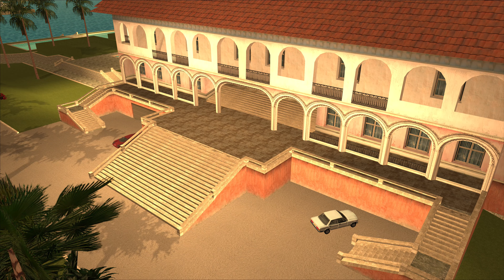GTA: Vice City LP #010 Pizza Mortale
▼ BESCHREIBUNG
Endlich ist es soweit. Ein lang gehegter Jugendtraum wird wahr. Genießt die 80er mit mir zusammen und erlebt die volle Schönheit
von GTA Vice City. Das GTA, welches ich persönlich bisher am öftesten durchgespielt habe. Ich freue mich, wenn ihr dabei seid!
Einleitung:
Tommy Vercetti, ein knallhartes Mitglied der Forelli Mafia Familie aus Liberty City hat 15 Jahre seines Lebens im Gefängnis
verbracht. An Wiedergutmachung nach seiner Entlassung ist kaum zu denken, denn Tommy ist pleite und so fällt ihm der Einstieg ins
kriminelle Leben eines Gangsters leicht. Von seinem alten Boss nach Vice City geschickt um "neue Märkte zu erschließen" geht ein
eingefädelter Deal gehörig schief. Tommy steht ohne Kokain oder Geld da, in einer Stadt die er nicht kennt und einem Boss, dessen
wütenden Atem er im Genick spürt. Doch schon bald merkt Tommy, dass es für Männer wie ihn in Vice City Möglichkeiten gibt. Er
beginnt damit, sein eigenes Imperium aufzubauen...
Noch nicht genug von GTA? Hier gehts zu unserer Playlist von GTA Online: